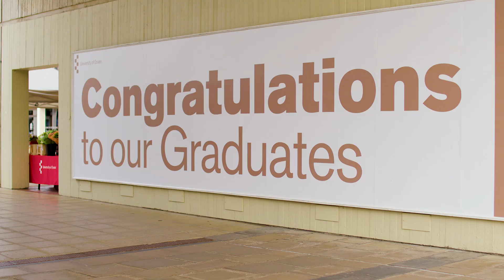Graduation 2023, meet our graduates | University of Essex Online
In this video, meet some of our 2023 graduates celebrating receiving their certificates from the University of Essex Online. Our online students discuss how excited they are to be graduating and where they have travelled from.